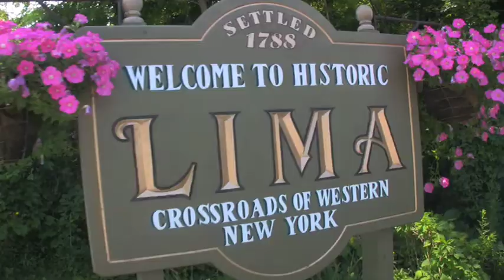Top 5 in Livingston County, New York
Erik Hastings takes you on a quick tour of the charming county of Livingston, New York. it is located update on Routes 5 and 20. Scenic vistas of Caladonia, Avon and Lima are all not to be missed. Not to mention the Whalburger!